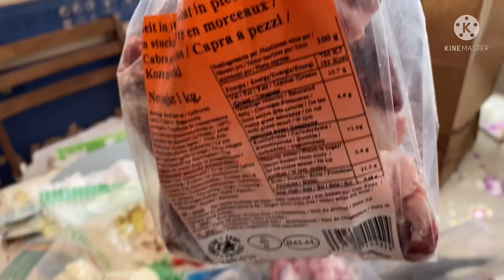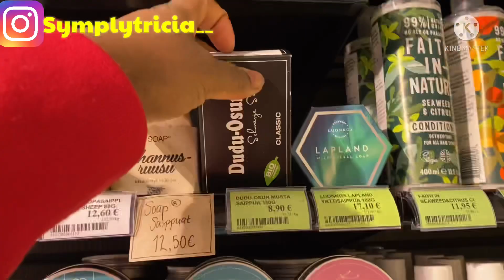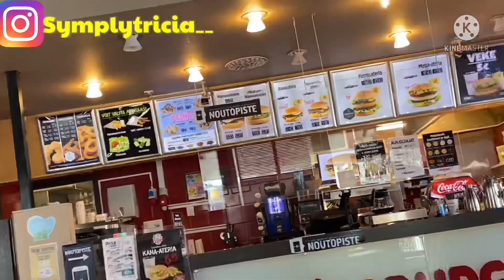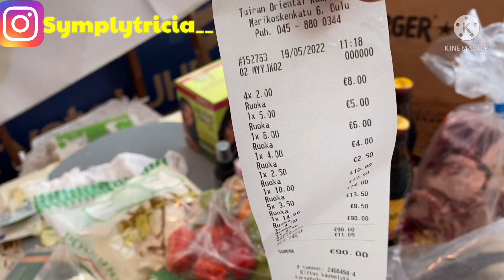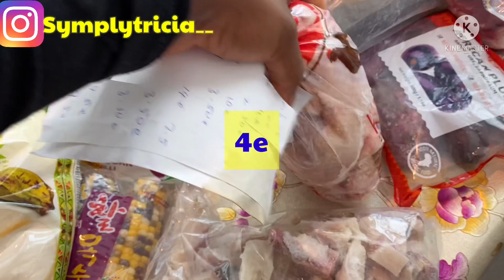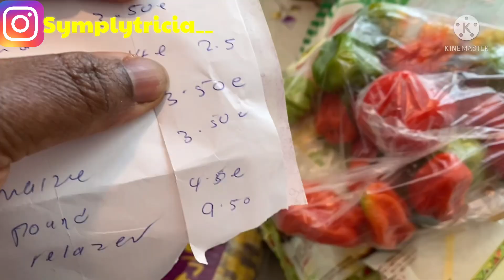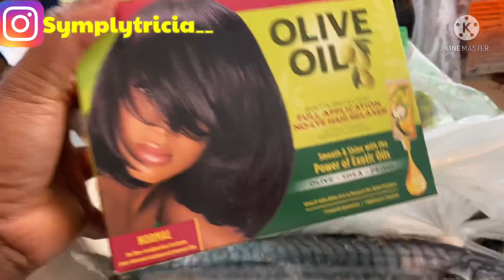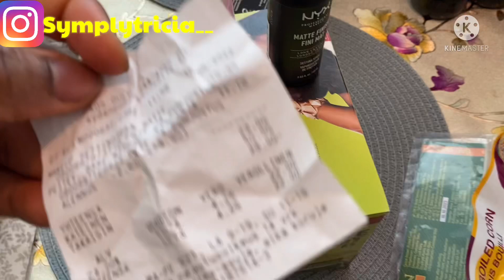CURRENT PRICE OF AFRICAN FOOD STUFFS IN FINLAND ( OULU CITY)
In this video, i showed us the current price of African foodstuffs in Finland 🇫🇮 (Oulu) , what can 90e buy for you in an African store in Finland. I hope that you do enjoy watching this video, please subscribe if you haven't, give this video a thumbs up 👍,share with your family and friends and leave your comment down below 👇. See you soon again in my next video, love ❤️ and light 💡 as always 😘✨💫 . this video is to give you an idea of the prices of African foodstuffs in Finland, i hope that you do find this video very helpful, thanks for your support and love towards this channel. I really do appreciate and do not take it for granted, the thumbs up, comments and share, may God continue to bless each and everyone of you 🙏 .